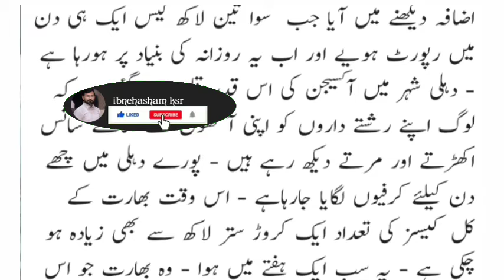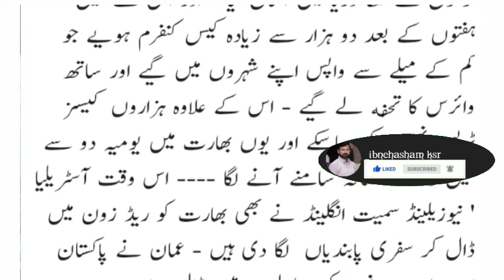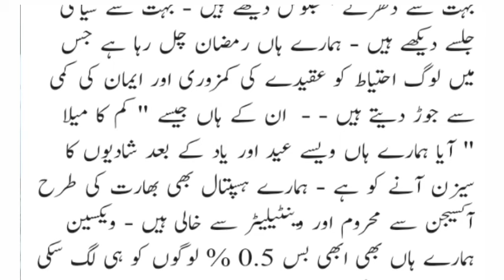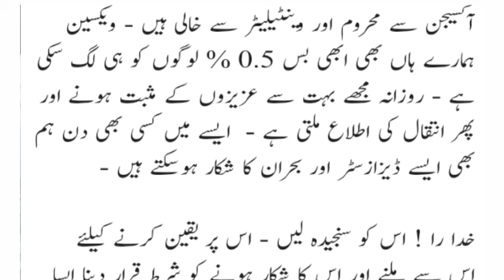Corona or Hum|Crona virus Or Hmara Ravayya|India ka kum ka Maila or Us k asbaab